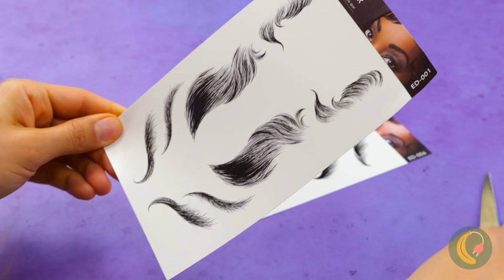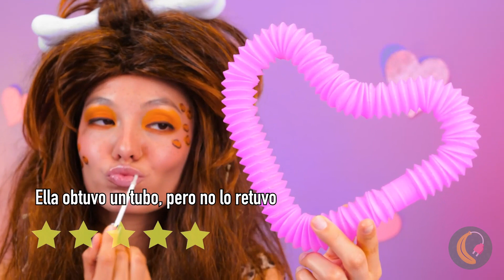¡Transformación de belleza! De cavernícola a reina de belleza *Trucos y dispositivos de maquillaje*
Esta es la historia de cómo una cavernícola 👩🦴️ que nunca se maquilla llega accidentalmente a la civilización y conoce a una señora glamorosa que le regala una caja de belleza con muchos dispositivos dentro 💋. Al principio no lo entiende muy bien, pero luego comienza a cambiar ✨ Prueba diferentes dispositivos y productos de belleza, algunos funcionan, pero otros no. ¡Mira nuestro video y descubre su transformación de belleza!

Marcas de tiempo:
0:42 Elimina fácilmente el vello no deseado tú misma / Máquina depiladora
1:07 ¿Aplicar maquillaje con un pincel eléctrico? / Pincel de maquillaje eléctrico
1:46 No necesitas pegamento / Pestañas magnéticas
2:23 ¡Usa hielo para aplicar maquillaje! / Molde de hielo
3:36 ¡Elige tus propias cejas y labios! / Tatuajes temporales
4:29 ¡Imprescindible para todas las mujeres! / Lápiz labial
5:13 Espárcelo fácilmente por la cara / Sacapuntas de vegetales
5:41 Abre tus párpados al instante / Cinta para párpados
6:16 Limpia tus herramientas de belleza / Lavadora de maquillaje
7:04 Una máquina de succión de labios / Tubos pop
7:37 Tratamiento de belleza sin revelar tu identidad / Máscara de fototerapia